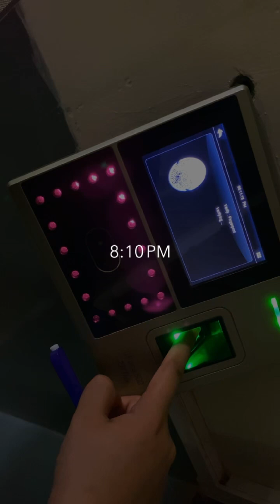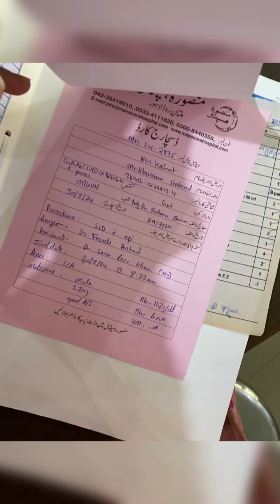Day 38 & 39/ 365 of house job | a good day & baby it was | hospital life | vlog 103 | doctor galore